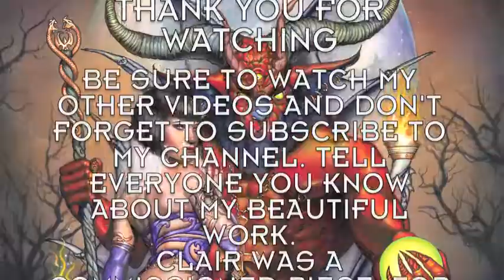CLAIR by Greg Andrews Art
This is a speed painting (timelapse) video of a commissioned fantasy illustration titled Clair from Faust. The artist Greg Andrews painted this illustration using acrylics on watercolor paper using an airbrush and paint brushed.To see more of his work and to purchase prints, originals and commissions go